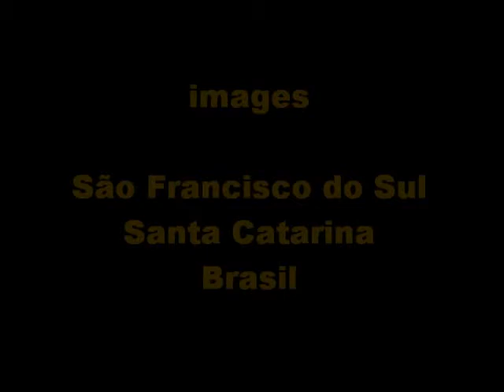YANNI - NICE TO MEET YOU (images: São Francisco do Sul, SC)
Images: São Francisco do Sul, SC, Brasil

 (photos and videos by Lúcia Helena Aracheski)